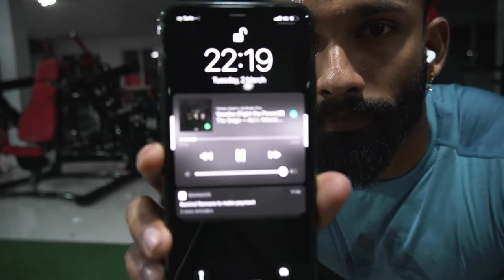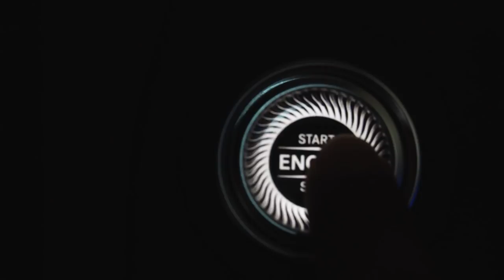Day in the life